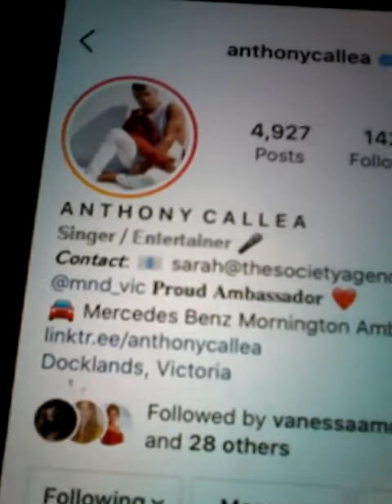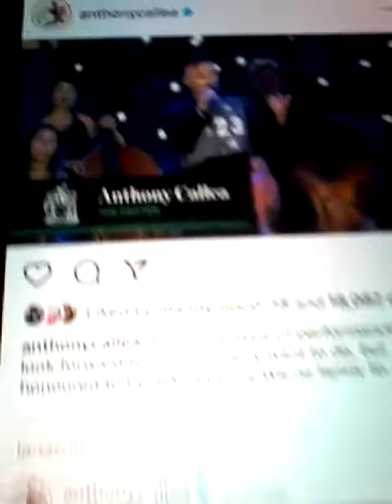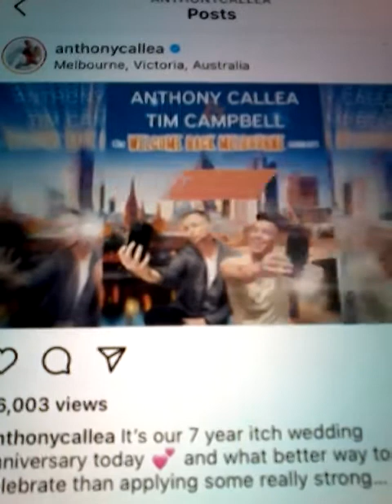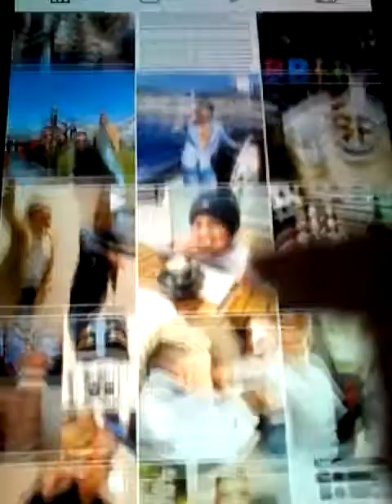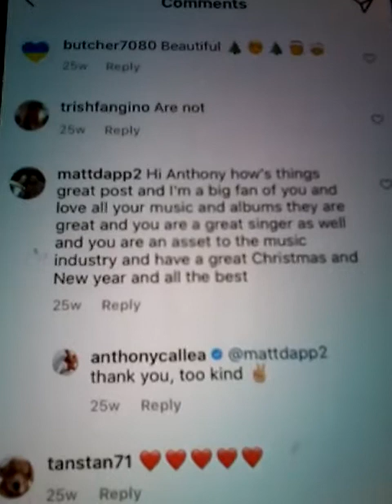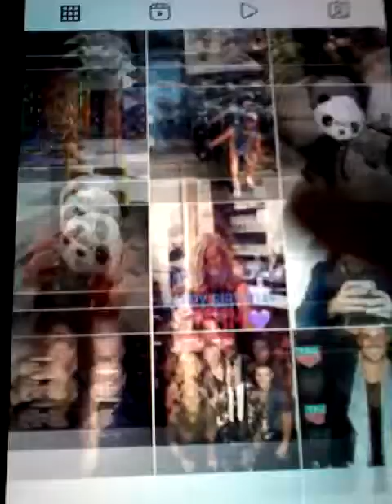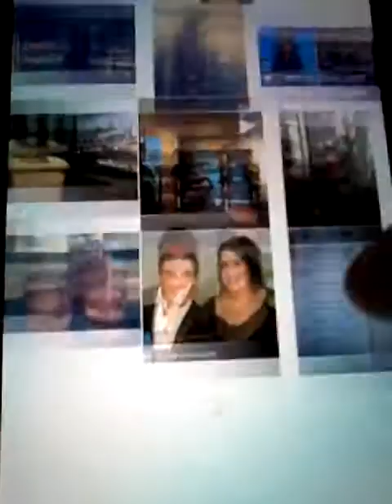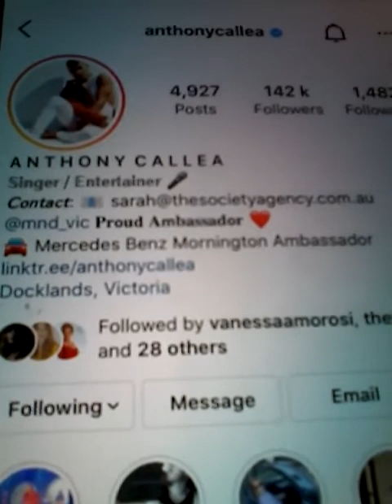@@2022 ANTHONY CALLEA SINGER SONGWRITER SUPERSTAR AND CLIPS AND HE LIKED COMMENT REPLYED 2022 POST